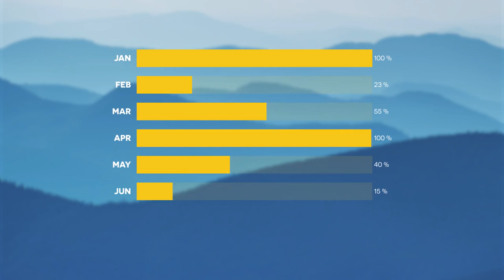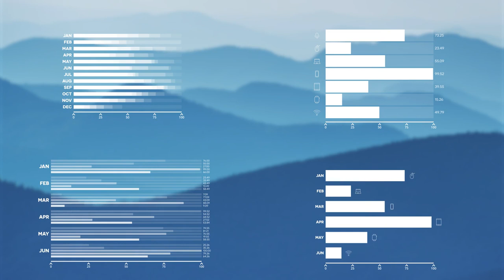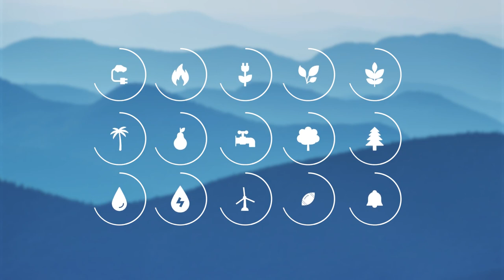40 Horizontal Bar Charts | Infographics Pack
The project contains 40 horizontal bar charts plus 150+ icons that can be used in an efficient way to create quick and high-quality infographics.
You can control values inside After Effects or with CSV-files (you can edit values fast with Excel or even Notepad).
150+ animated icoms
Fully customizable elements
No keyframes (everything is controlled by expressions)
Easy Duration Control (control when animation starts and ends)
Ability to speed up the animation
Decimal Numbers
Add any symbol before and after values
No plugins required
Resizable resolution
After Effects CC 2015 and higher (CC 2020 for CSV charts)
Detailed tutorial
Universalized expressions (use project in any AE language)

TEGS
album boxes broadcast business clean corporate displays elegant gray portfolio presentation promotion smooth white "after effects" videohive, models fashion beauty business corporate portfolio album white promotion smooth elegant clean techno tv broadcast videohive "after effects" royalty free Hot Titles RED after effects free template weebly advanced level no pay surveys awesome longticles graphics software animation art skating mobile smart phones laptops bullet valentine hack showreel tutorial fireworks graphics software mass demo pay surveys awesome long color professional Steel Rain Trapcode Sunlight Defect Adobe cs3 cs4 cs5 Digital Juice Lens Flare PSD .psd Photoshop Metal Text Motion Design Sphinx inc Sphinxcorp Enix HD video copilot hive white in download envato 3d particles graphics software animation art skating mobile smart phones laptops bullet valentine hack showreel tutorial fireworks graphics software mass demo Trapcode Particular Glow Light Trails Flying Spinning Orbs Lexus Commercial Glowing Explosion Particle Explode Particles Fire Optical Flares Adobe After Effects Effect AJR3 S+AFilms Love Heart Happy after effects syrupsyrup motion design love chris hodgson tutorial After Effects CS4 Sparks Particular Particular 2 Particular 2.0 3D Camera Particles Burst Energy 32bpc Super Bright Color Fire Explode Red Giant Software Trapcode Pierre Michel Fire Flower After Effects after effects CS3 adobe particle particles trapcode particular 3d titles title streaks streaky infectionist infection machinima inspiration 3d weapons domination animation after effects 3ds max sunlight defect NGU editing After Effects Adobe Cs4 Tutorial Andrew Kramer Trapcode Particular Prerendered Optical Flares Video Copilot Red Giant Sphinx_inc. Sphinxcorp Enix HD Sunlight Defect 3D Sony Vegas Xvid Particles Motion Graphics Amazing Animation Text Digital Juice After Effects CS4 Project (SD) - Проект для After Effects CS4 (SD).